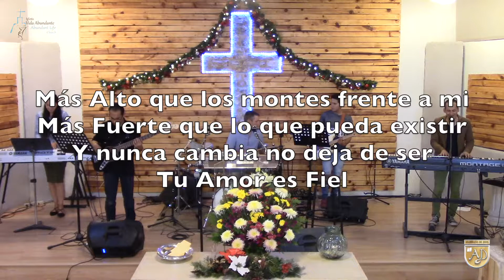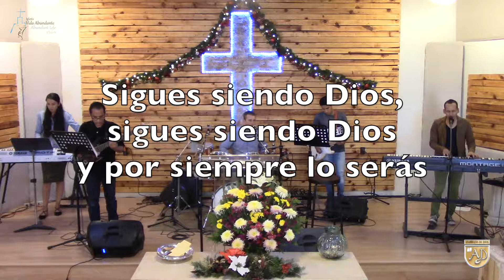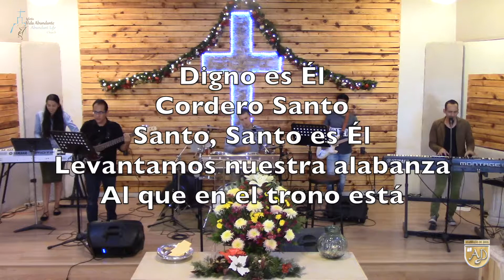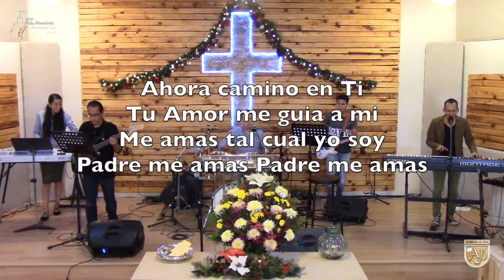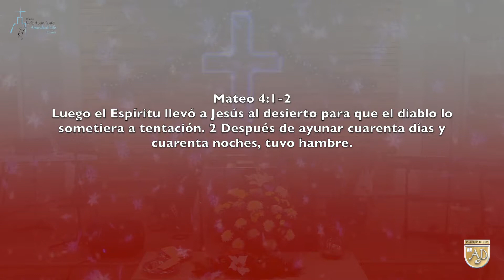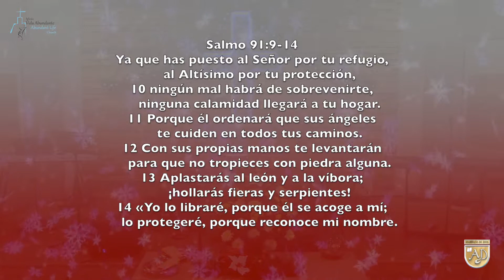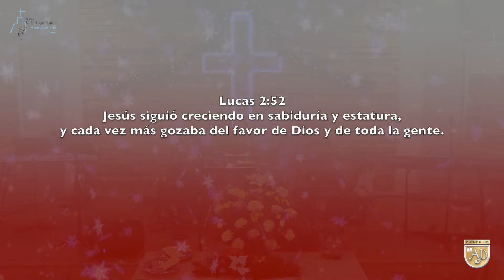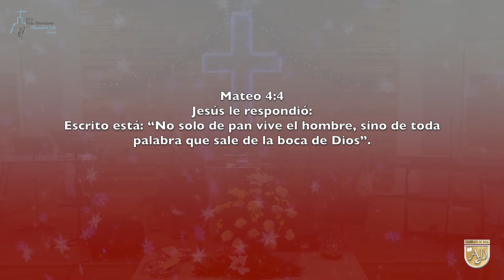"VENCIENDO LA TENTACIÓN" 19/NOV/17 Vida Abundante Chapala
"VENCIENDO LA TENTACIÓN" 19/NOV/17 Vida Abundante Chapala Servicio Dominical